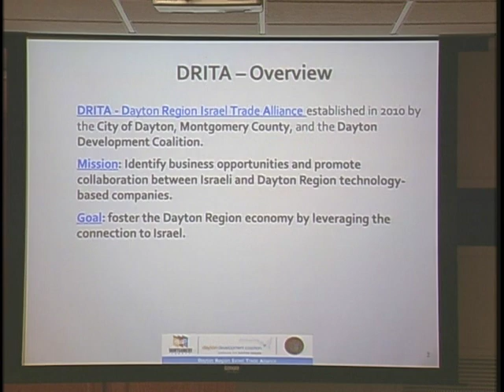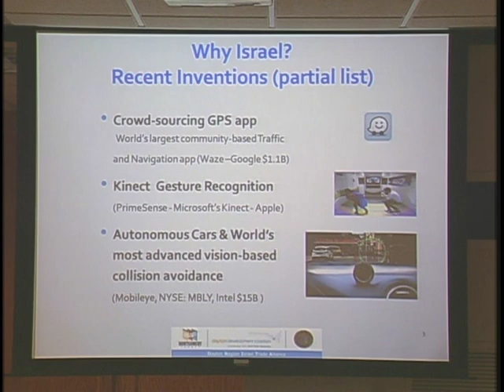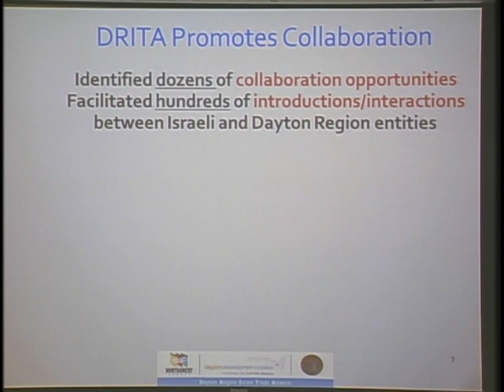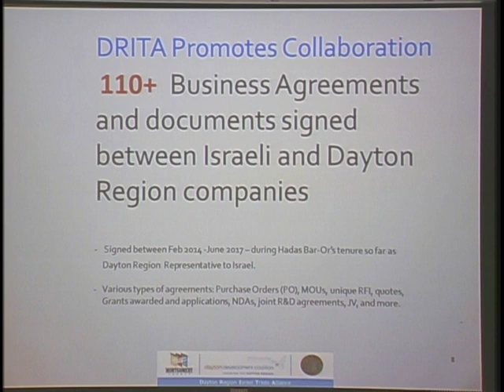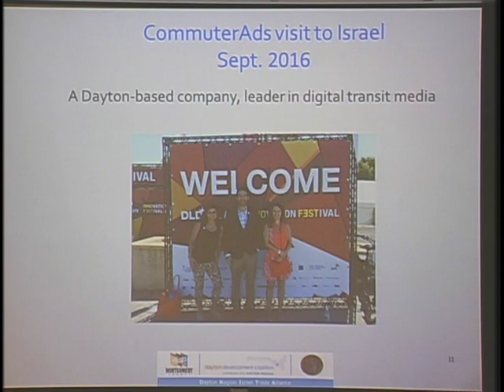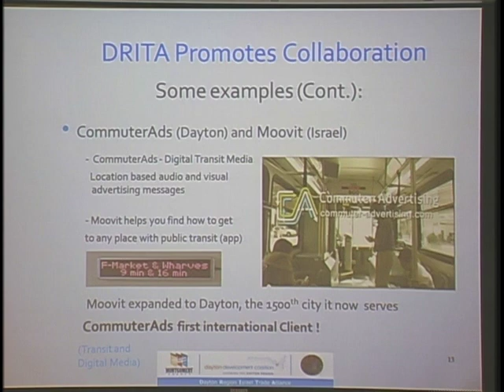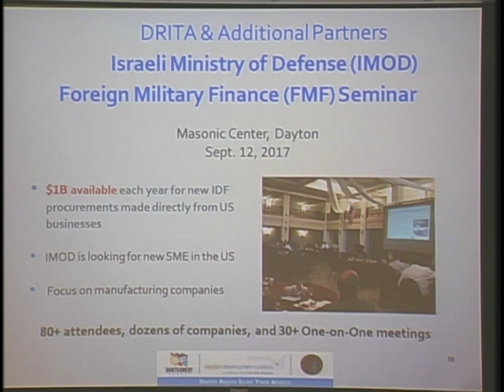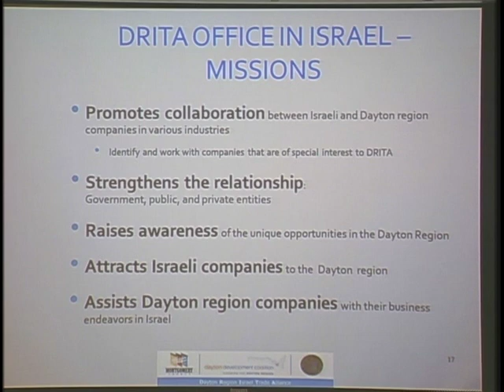Dayton City Commission Meeting (9-13-17)